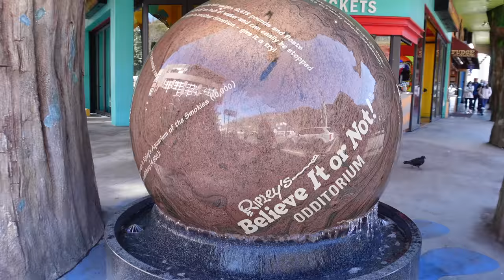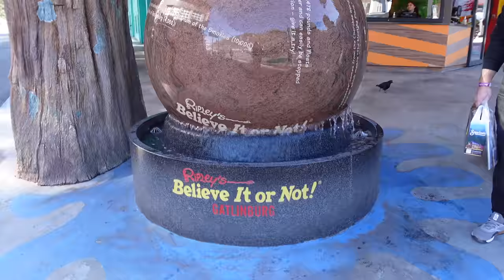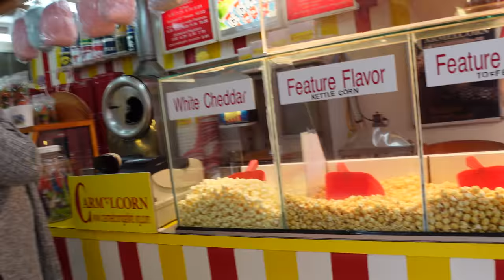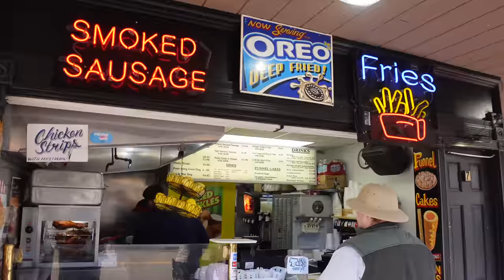GATLINBURG TENNESSEE VLOGGING on the STRIP!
Just walking around Gatlinburg taking in all the sight's and sounds. Stopping in at Gift World on the strip. Enjoying some famous Carmelcorn shop and Cinnabon for Karen. We met several subscribers on our walk and enjoyed talking with them. ⬇️⬇️⬇️⬇️ Click "Show More"
Send mail:
Fridays Forever
Blackstone Adventure Ready 17" Tabletop Outdoor Griddle
**Camera gear**
Mike's Knife: ESEE PR4